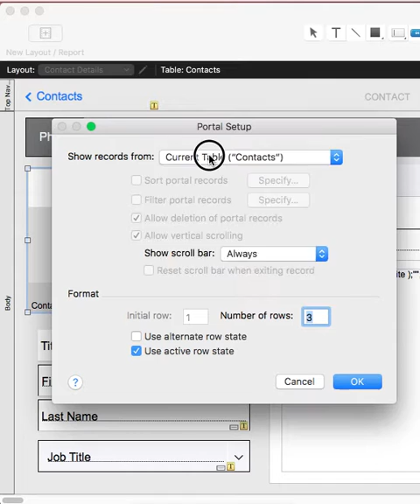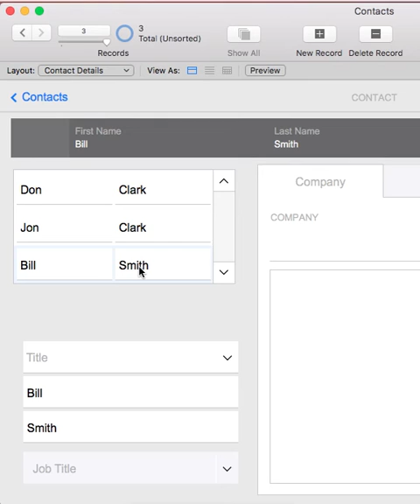Easily Add a Master - Detail Portal with FileMaker 17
See how easy it is to add a Master - Detail portal in FileMaker 17.